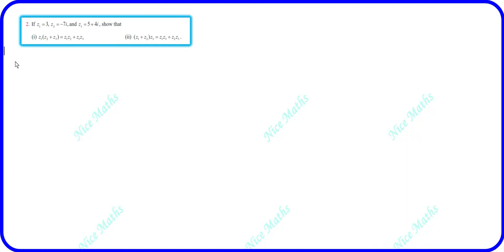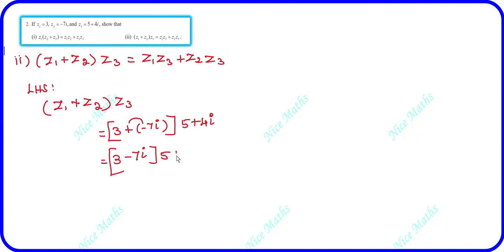Tamil Nadu Newsyllabus 12th Maths Exercise:2.3 Q.No:2